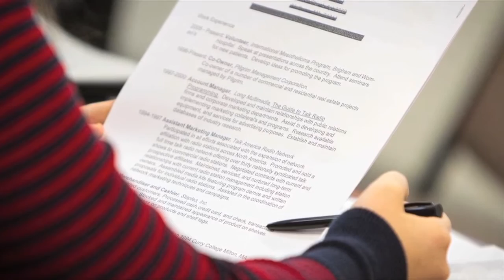Welcome to Curry College!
Picture Perfect. Beautiful. New England.

That's what you'll discover when you come to Curry's 131-acre wooded location in Milton, just seven miles from downtown Boston. And, of course, you'll want to visit campus, see our eclectic mix of classic and contemporary buildings and feel the spirit for yourself!

You'll love living on campus where you'll enjoy our close-knit, friendly community of caring and committed faculty and staff who support your safety, well-being and growth. And you'll want to take advantage of the great food, quiet spaces, cool cafés and fitness facilities in our spectacular Student Center to meet and hang out with your new best friends.

With Curry's main campus located just two miles from the Blue Hills Reservation, a natural preserve in Milton, you can take advantage of resources for environmental education and recreation, as well as the changing scenery to go skiing, hiking and horseback riding.

The Boston area, known as the ultimate college town, is home to 250,000 students - and over 2,100 traditional undergraduate students attend Curry College. Our close proximity means you have exceptional access to the full range of Boston's historical, cultural, intellectual, entertainment and social activities, including legendary sports teams such as Red Sox baseball at famed Fenway Park, Patriots football, Celtics basketball, and Bruins ice hockey. What's not to love about that?!